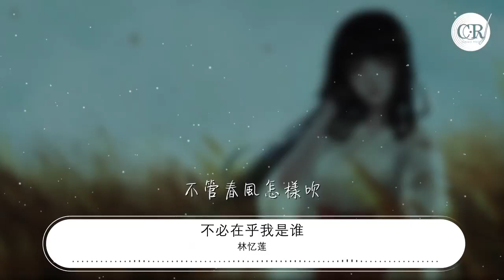林憶蓮 - 不必在乎我是誰『幾次真的想讓自己醉』【動態歌詞Lyrics】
不必在乎我是誰

00:00  作詞 : 李宗盛
00:01  作曲 : 李宗盛
00:30 我覺得有點累
00:34 我想我缺少安慰
00:38 我的生活如此乏味
00:42 生命像花一樣枯萎
00:46 我整夜不能睡
00:50 可能是因爲煙和咖啡
00:55 如果是因爲沒有人陪
00:59 我願意敞開心扉
01:03 幾次真的想讓自己醉
01:07 讓自己遠離那許多恩怨是非
01:11 讓隱藏已久的渴望隨風飛
01:15 噢忘了我是誰
01:19 女人若沒人愛多可悲
01:24 就算是有人聽我的歌會流淚
01:28 我還是真的期待有人追
01:32 何必在乎我是誰
01:40 我想你說的對
01:44 寂寞使人憔悴
01:48 是寂寞使人心碎
01:53 戀愛中的女人才美
01:57 我想我做的對
02:01 我想我不會後悔
02:05 不管春風怎樣吹
02:09 讓我先好好愛一回
02:42 幾次真的想讓自己醉
02:47 讓自己遠離那許多恩怨是非
02:51 讓隱藏已久的渴望隨風飛
02:55 噢忘了我是誰
02:58 女人若沒人愛多可悲
03:03 就算是有人聽我的歌會流淚
03:08 我還是真的期待有人追
03:12 何必在乎我是誰
03:16 幾次真的想讓自己醉
03:20 讓自己遠離那許多恩怨是非
03:24 讓隱藏已久的渴望隨風飛
03:28 請忘了我是誰
03:32 女人若沒人愛多可悲
03:36 就算是有人聽我的歌會流淚
03:41 我還是真的期待有人追
03:45 何必在乎我是誰
03:51 我想我做的對
03:55 我想我不會後悔
03:59 不管春風怎樣吹
04:03 讓我先好好愛一回